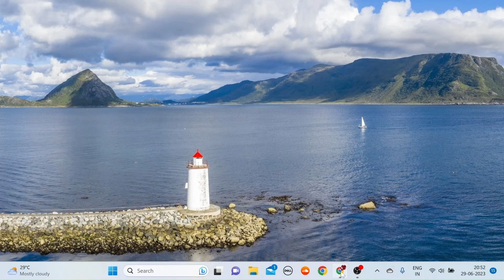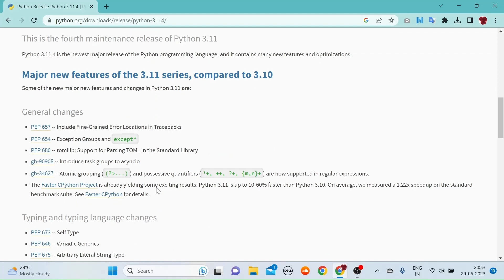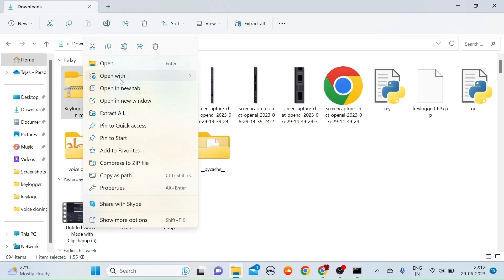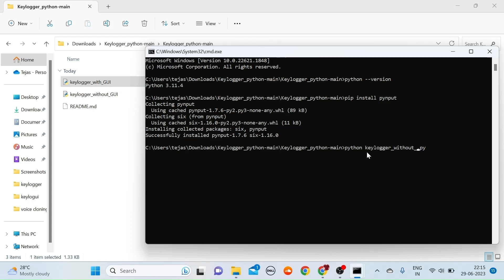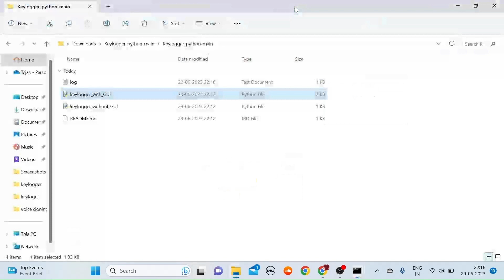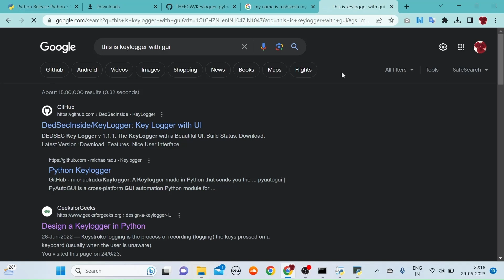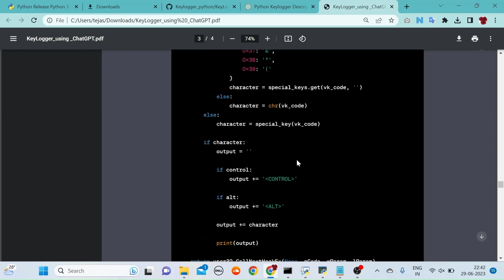Python Keylogger: Monitor and Log Keyboard Activity || IBM SkillsBuild Internship Project 2023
In this video, we explore the world of Python keyloggers, a powerful tool for monitoring and logging keyboard activity. A keylogger is a program designed to capture and record keystrokes made on a computer. We'll delve into the code and functionality of a Python keylogger, allowing you to gain a deeper understanding of how it works.

Note : To run this code in Windows without interruption disable Microsoft Defender.

🚦🚦This project has been exclusively constructed using the revolutionary ChatGPT, accompanied by precise guidance. After undergoing numerous rounds of trial and error, this project came into existence.

Hope this will help all of you! 🙂✌